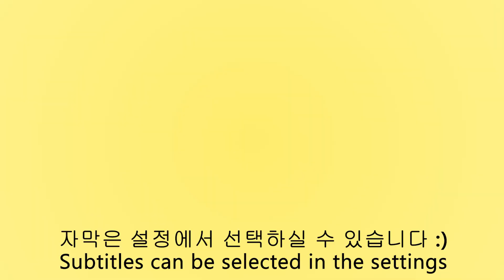SUB) 요즘 핫한🔥 명품💎 누데이크 케이크 메론우유 먹방 디저트 ASMR NUDAKE GREEN TEA CAKE 🍈Melon milk Dessert Mukbang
제가 이번에 먹은 음식은 "누데이크"라는
젠틀몬스터에서 운영하는 베이커리 브랜드에서
구매한 케이크입니다ㅎㅎㅎ 위치는 강남 압구정 에 있구요 하우스도산 지하 1층입니다!!😄😄 요즘 핫하다고 해서 구매하러 갔었는데
줄 서야 한다고 들었는데
그새 인기가 식었는지!? 바로 구매가 가능했어요
제가 누데이크에서 여러가지 빵들 좀 구매해서
보여드리려고 했는데 1인당 종류별로 1개 씩만
구매가 되더라구요ㅠㅠ 솔드 아웃 제품도 많았구 동물모양 빵이라던지 선인장 모양의 빵 등등 좀 특이하긴 하더라구요 케이크는 6만원대 제품도
있고 전체적으로 가격은 좀 있는 편이였습니다
제가 구매한 케이크는 리뷰가 가장 좋았던 누데이크의 가성비 케이크 "피크"라는 케이크에요 39,000원 이구 가운데 녹차크림을 감싸고 있는 먹물크로아상 이라고 생각하시면 될 것 같아요 크림은 맛이 진하지 않고 묽은 느낌이라 부담없이 드실 수 있어요 한 번쯤은
드셔보실만 할 것 같은데 개인적으론 막 그렇게 추천드릴 맛은 아니였습니다 ㅎㅎㅎ
이번에도 맛있게 잘 먹었습니다 여러분
항상 건강하시구 행복하세요😄😄😄😄

Hello everyone 😄
The food I ate this time was called "Nudeake."
At the bakery brand run by Gentle Monster,
I bought this cakeLOLOL It is located in Apgujeong, Gangnam. It is on the 1st basement floor of House Dosan!😄😄 I heard it's hot these days, so I went to buy it.
I was told we had to line up.
Did you lose popularity? You could buy it right away.
I bought some bread from Nudeak.
I was going to show you one per person.
It was available for purchase.ㅠㅠ There were many sold-out products, and it was a bit unique in animal-shaped bread or cactus-shaped bread. The cake is priced at 60,000 won.
There is, and overall, there is a slight pricey.
The cake I bought was Nudeak's cost-effective cake called "Peak," which was the best review. Among the 39,000 won, you can think of it as a ink croissant wrapped in green tea cream. The cream doesn't taste dark and is watery, so you can eat it comfortably. at least once
I think it'll be worth a try, but I personally wouldn't recommend it. Hahaha
Thank you for the delicious meal again. Guys.

おはようございます、みなさん😄
私が今回食べた食べ物は「ヌデイク」というものです。
ジェントルモンスターが運営するベーカリーブランドで、
ご購入いただいたケーキです位置は江南の狎鴎亭にあるし、ハウスも山の地下1階です!!😄😄最近話題だと聞いて購入しに行きましたが
並ばないといけないと聞いたんですが
もう人気が冷めたんでしょうか!? すぐに購入できました。
ヌーデークでいろんなパンを買いました。
お見せしようと思ったんですけど、 1人当たり種類別に1個ずつだけ。
購入できるんですよ。ㅠㅠ ソールドアウト製品も多かったし動物模様のパンとかサボテン模様のパンなどちょっと独特ではあるんですよ ケーキは6万ウォン台の製品もです。
あり、全体的に価格はちょっとあった方でした。
私が購入したケーキはレビューが最も良かったヌーデイクのコストパフォーマンスケーキ"ピーク"というケーキです。39,000ウォンで、中で緑茶クリームを包んでいる墨クロワッサンだと思ってください。 クリームは、濃い味ではなく薄い味なので、気軽にお召し上がりいただけます。 一度ぐらいはですね。
お召し上がりに値すると思いますが、個人的には そんなにおすすめする味ではありませんでした。 ですね。
今回もおいしくごちそうさまでした。 みなさま
いつも元気で幸せになってください😄😄😄😄

Món ăn lần này mình ăn là Nudeake
Tại một thương hiệu bánh được vận hành tại Gentle Monster
Đây là bánh kem mình đã muaVị trí của nó nằm ở Apgujeong, Gangnam và ở tầng hầm đầu tiên của núi House!Dạo này nghe nói nó hot nên mình đã đi mua sắm
Nghe nói là phải xếp hàng mới được
Đã nguội lạnh rồi sao? Các bạn có thể mua được ngay
Mình đã mua rất nhiều loại bánh mì ở Nudeake
Mình định cho các bạn xem nhưng mà mỗi người một cái thôi
Có thể mua đượcㅠ Có rất nhiều sản phẩm như bánh mì hình động vật, bánh mì hình cây xương rồng, v.v.. rất đặc biệt Bánh kem giá 60,000 won
Và về tổng thể thì giá cả cũng khá cao
Bánh kem mà mình đã mua có tên là bánh kem giá rẻ của Nudeake, có tên là "Peak". Các bạn có thể nghĩ đây là bánh kem nước ngọt bao bọc kem trà xanh trong số 39,000won Kem có vị không đậm và loãng nên các bạn có thể ăn thoải mái ít nhất một lần
Mình nghĩ là các bạn chỉ cần ăn thử thôi, nhưng cá nhân mình thì không phải là vị mà mình muốn giới thiệu cho các bạn Hì
Lần này tụi mình cũng đã ăn rất ngon miệng Các bạn ơi
Hãy luôn khỏe mạnh và hạnh phúc nhé😄😄😄😄

อาหารที่ผมกินครั้งล่าสุด มีอันนึงเรียกว่า
ที่เบเกอร์รี่แบรนด์หนึ่ง ในเจนเทิลมอนสเตอร์
เค้กที่ซื้อมาค่ะตำแหน่งของผมอยู่ที่ Gangnam Apgujeong ใต้ดินของ House. ชั้น 1😄😄 พักหลังนี้เขาฮ็อต ฉันเลยออกไปซื้อ
ได้ยินมาว่านายต้องเข้าแถว
ไม่รู้ว่าความนิยมหมดหรือยัง!? สามารถซื้อได้ทันทีเลยครับ
ผมได้ซื้อขนมปังบางชิ้นจากนูเดย์ค (นูเดย์ค)
ที่ผมกำลังจะแสดงให้คุณดู อันละอัน
ถูกซื้อไปเรียบร้อยแล้วㅠㅠ มีผลิตภัณฑ์เยอะ เช่น ขนมปังรูปสัตว์ ขนมปังรูปกระบองเพชร และอื่นๆ แปลกดีค่ะ เค้กชิ้นนี้ผลิตได้ในราคา 60,000 เหรียญ
และโดยรวมแล้ว ราคาค่อนข้างสูง
เค้กที่ผมซื้อไป มีรีวิวที่ดีที่สุด เค้กที่เรียกว่า 'พีค' ครับ มันคือเค้กที่ชื่อว่า 'พีค' ครับ 39,000วอนตรงกลางนั้น ใส่ครีมชาเขียวด้วย คิดซะว่าเป็นรางวัล โครอาซังก็ได้ครับ ครีมคือรสชาติจะไม่เข้ม และมันเป็นความรู้สึกนุ่ม สามารถกินได้แบบไม่กังวลเลยครับ เพียงครั้งเดียว
ผมว่าน่าจะลองทานได้อยู่นะ โดยส่วนตัวแล้ว ไม่ใช่รสชาติที่จะมาแนะนำให้แบบนั้นครับ คิคิคิคิ
ครั้งนี้ก็กินอย่างอร่อยเลยครับ ท่านทั้งหลาย
ขอให้สุขภาพแข็งแรงและมีความสุขนะครับ😄😄😄😄